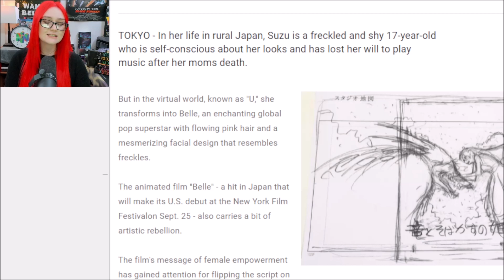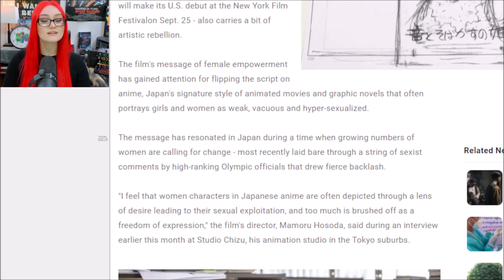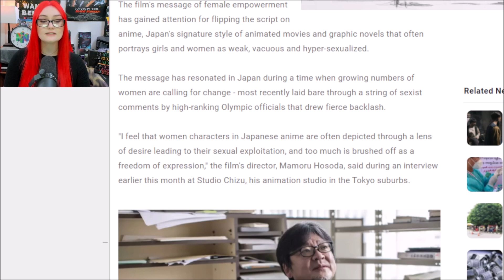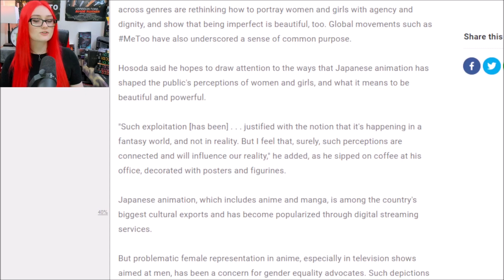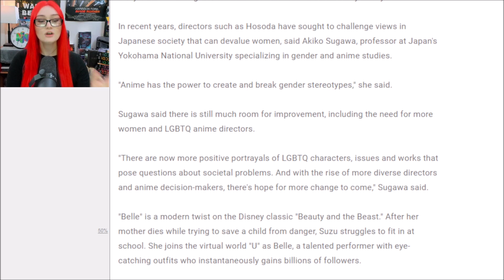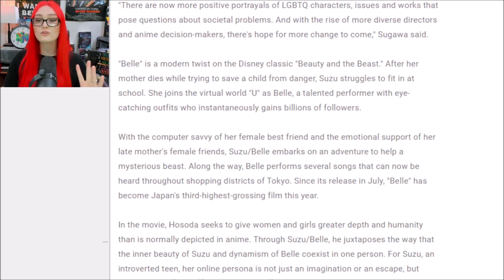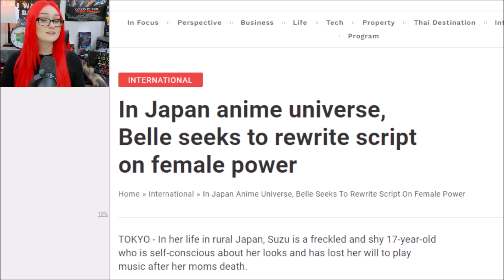Japanese 'Belle' Director Wants Fanservice In Anime To END To Protect Women